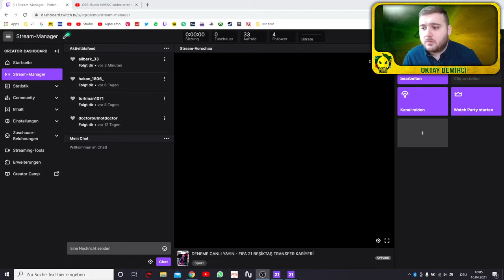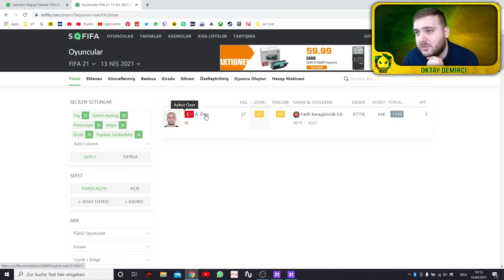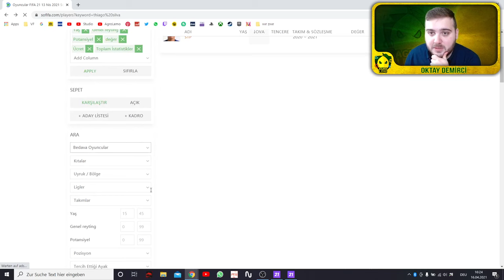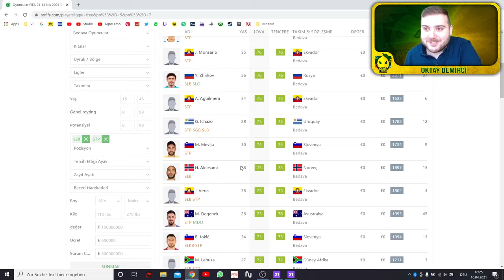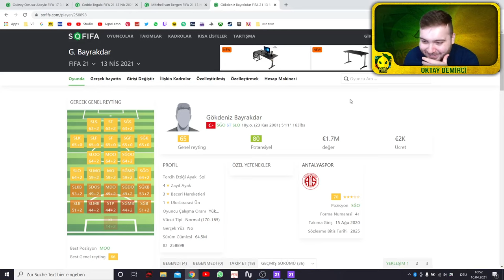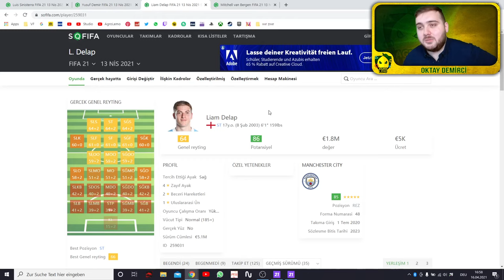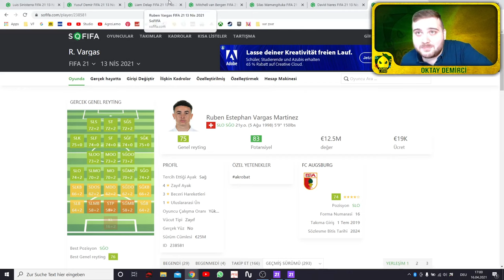SEZON SONA ERDİ! ŞAMPİYON OLABİLDİK Mİ? / BEŞİKTAŞ TRANSFER KARİYERİ - FIFA 21 (TÜRKÇE) 6. BÖLÜM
SEZON SONA ERDİ! ŞAMPİYON OLABİLDİK Mİ? / BEŞİKTAŞ TRANSFER KARİYERİ - FIFA 21 (TÜRKÇE) 6. BÖLÜM videosuna hepiniz hoşgeldiniz.
🔔 BİLDİRİMLERİ AÇ
👍 VİDEOYU BEĞEN